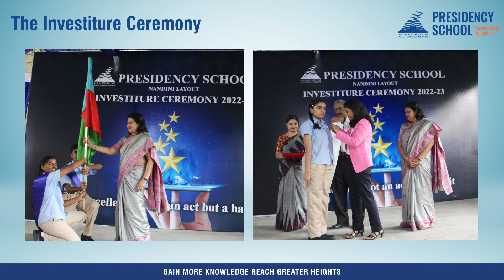Presidency School, Nandini Layout | 𝑰𝒏𝒗𝒆𝒔𝒕𝒊𝒕𝒖𝒓𝒆 𝑪𝒆𝒓𝒆𝒎𝒐𝒏𝒚 2022-2023